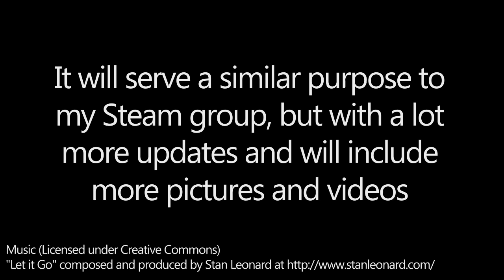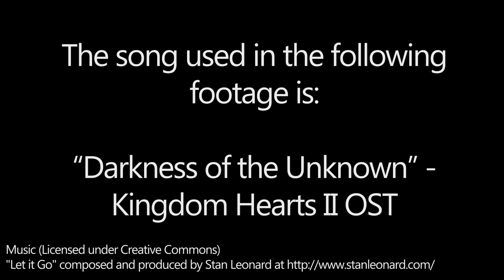Facebook Page Announcement!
If you guys want, I could try and maintain a Twitter page too. That aside, I hope you guys go to my Facebook page and like it! It will make it much easier for me to communicate with you, especially on a one-on-one basis.

You guys can also check my deviantArts page for renders and the Cult of Personality comic